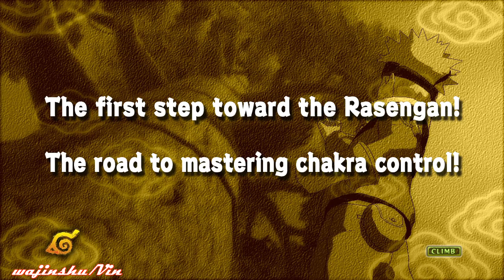Naruto Ultimate Ninja Storm Walkthrough Part 159 Step One in Mastering Rasengan (Tsunade Search Arc)